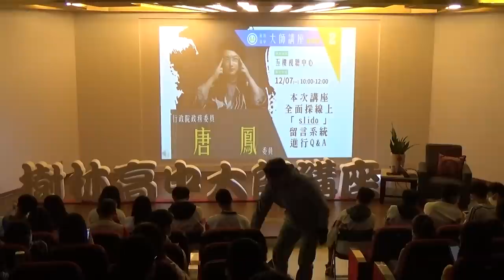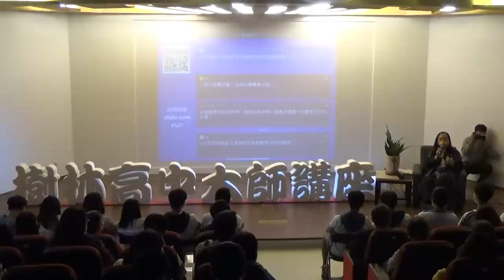2020-12-07 唐鳳於樹林高中演講